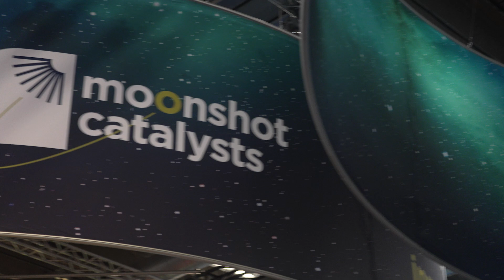Creating green and efficient radio access networks using AI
Yannick Martel, VP Data & AI Lead, CapGemini and Abdelnor Tafer, Telco Industry Solutions Architect discuss how CapGemini and Google Cloud partnered together for the Energy Efficiency Moonshot Catalyst to reduce energy consumption and drive savings for CSPs. Learn how artificial intelligence is being used to create more sustainable and cost-effective networks as demand intensifies.